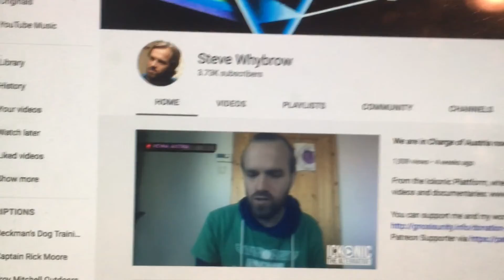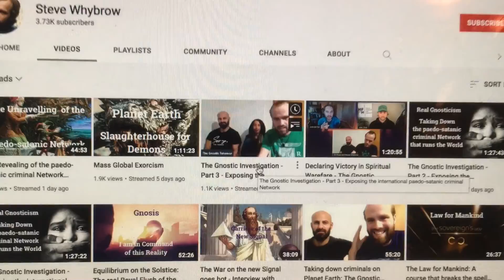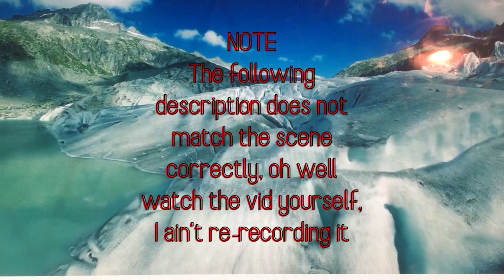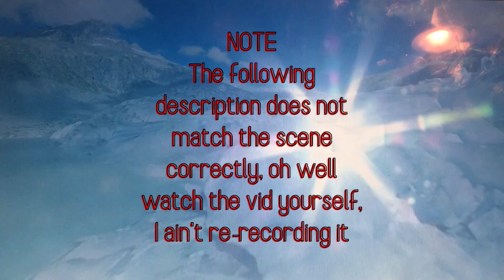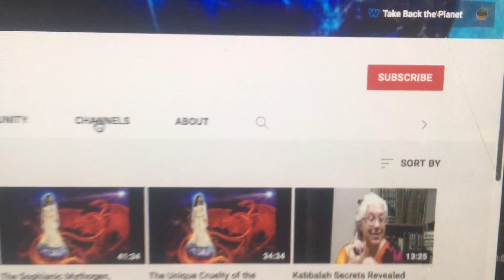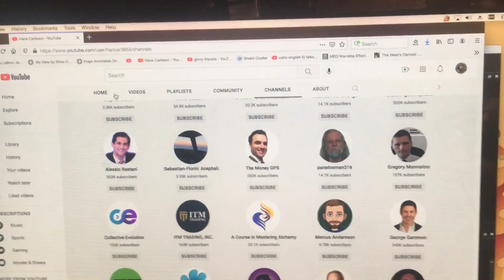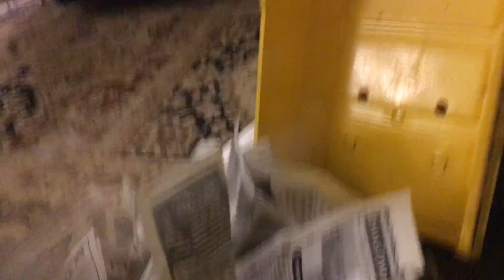Gnostic Arrogation 3: Devastating Collisions on the Information Super Highway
tons of silliness.